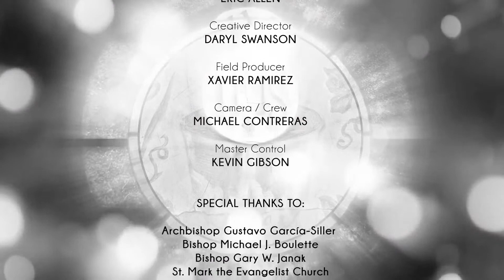Auxiliary Bishop Gary W. Janak Ordination:04-20-2021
(Live) Ordination of Bishop Gary W. Janak, D.D. by the Most Reverend Archbishop Gustavo García-Siller, M.Sp.S.

Metropolitan Archbishop of San Antonio Tuesday, the twentieth of April Two Thousand and Twenty-One Two o’clock in the Afternoon St. Mark the Evangelist Catholic Church San Antonio, Texas.